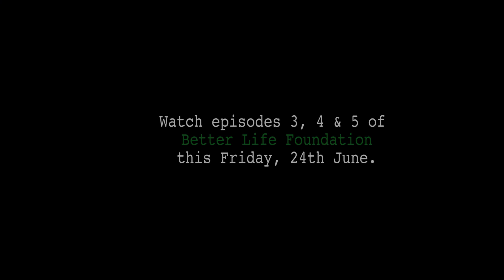Better Life Foundation | Bonus Scene | Blindathon.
In this short scene from no particular episode, Armaan tries to take advantage of Neil's gullible nature by getting him to sign off extra hours on his community service form. And also learn a little something about BLF's annual Blindathon event.